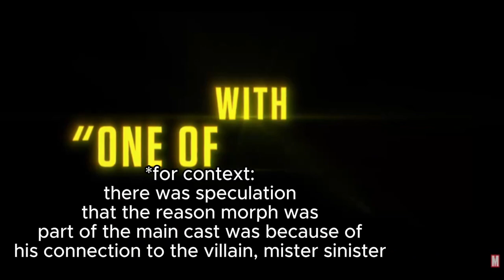Disney's X-Men '97 - A Triumphant Return to Form for the X-Men - A Review With Some Nitpicks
all around a pretty good watch. I do have my fair share of complaints though. If I was an exec at Disney, I'd throw more money into the animation for the next season. Maybe toss in some new characters too while I'm at it.